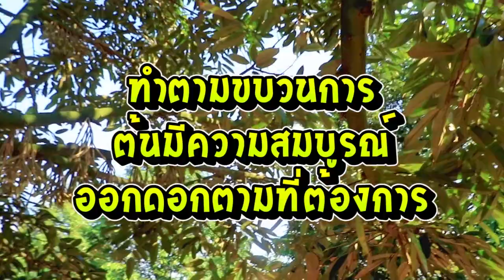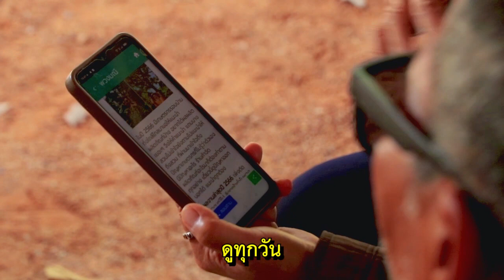นกกะทิชมสวน By Unilife EP.21 : ยูนิไลฟ์ทำให้ ได้ดอกใบสวย สนใจติดต่อ LineID : "@unilife" T.023995555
นกกะทิชมสวน By Unilife EP.21
ยูนิไลฟ์ทำให้ ได้ดอกใบสวย

Call Center : 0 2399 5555